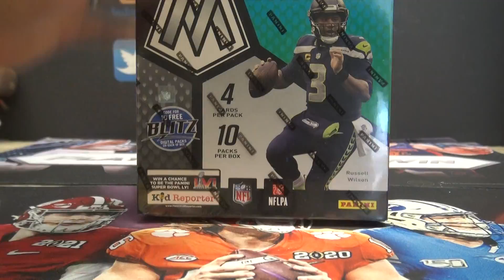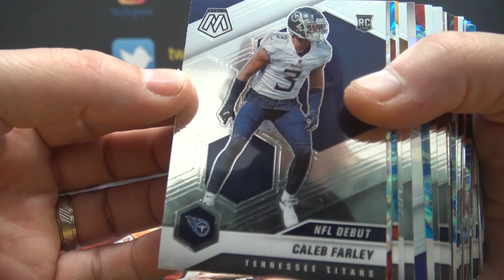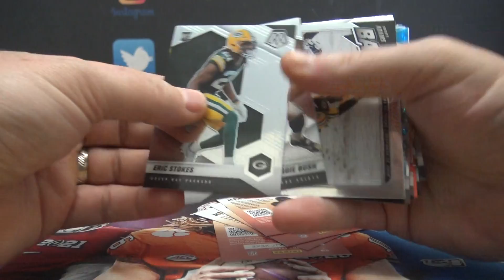Keith's 2021 Panini Mosaic NFL Football Mega Box Break